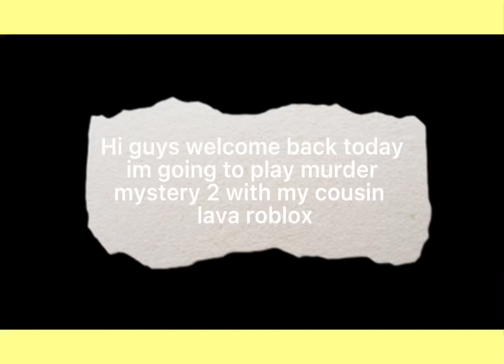Playing mm2 with my lava roblox!!!|(with voice)